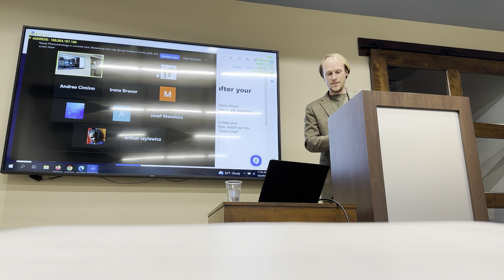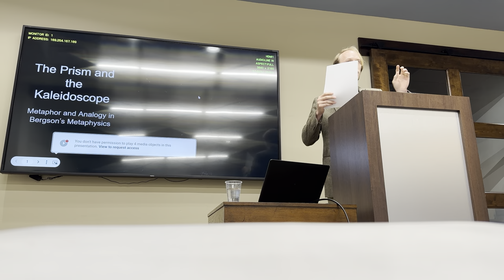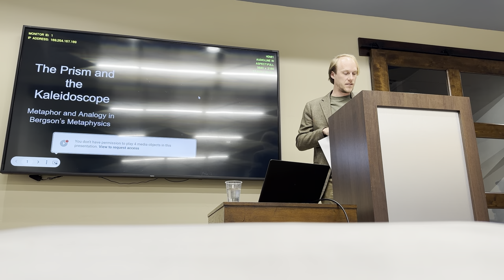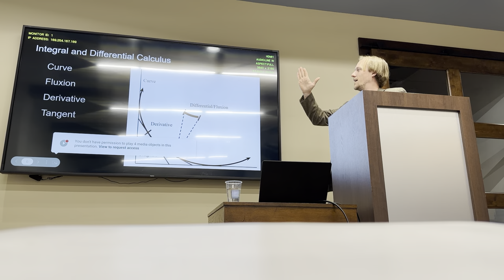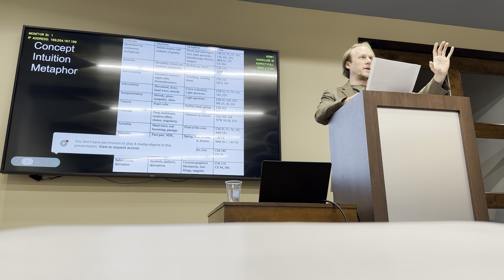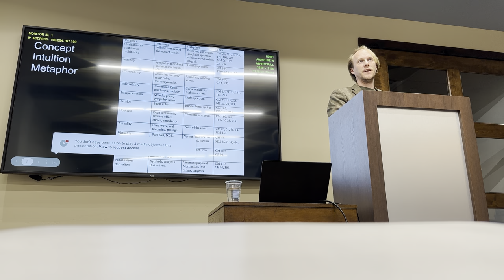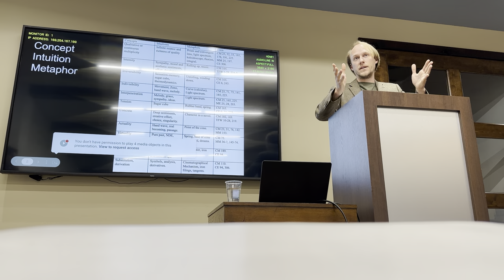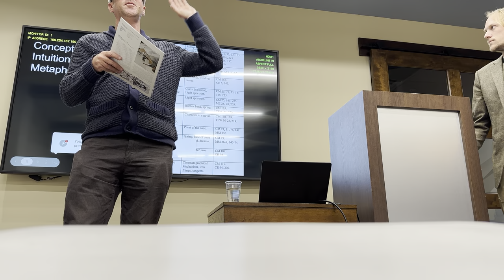The Prism and the Kaleidoscope: Metaphor and Analogy in Bergson’s Metaphysics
Presentation given at the North American Society for Early Phenomenology